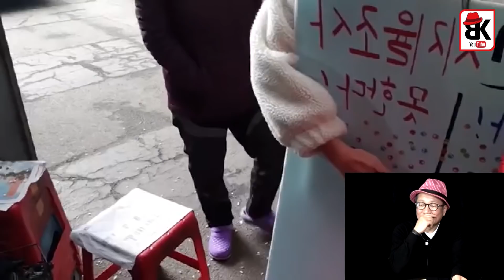전라도 청년의 영상 꼭 봐야